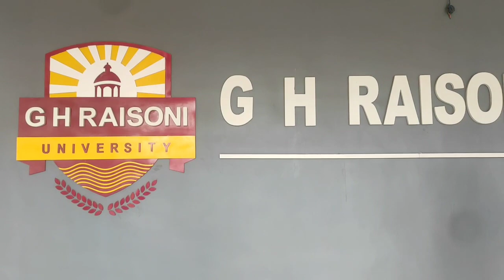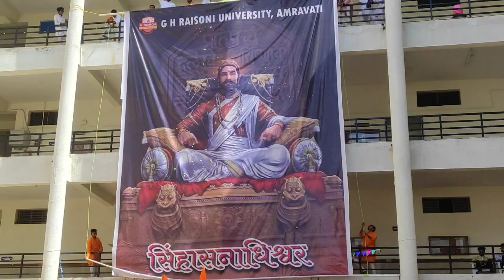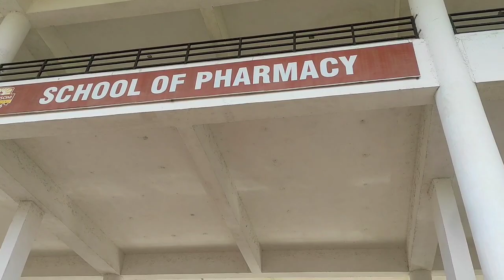🚩शिवजयंती 🧡🚩[ GH Raisoni University Amravati ] { LM VLOGS }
Jay Bhavani Jay Shivaji.. 🧡🚩